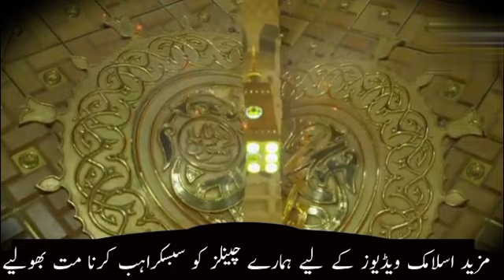Aye Ishq e Nabi Mere Dil Main Bhi Sama Jana | Hafiz Abu Bakar Naat | Heart Touching Naat